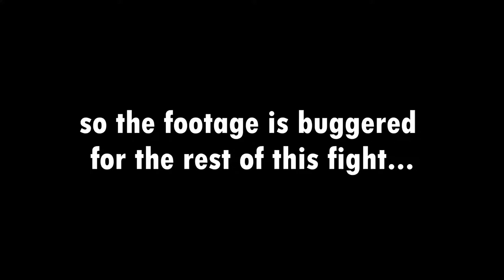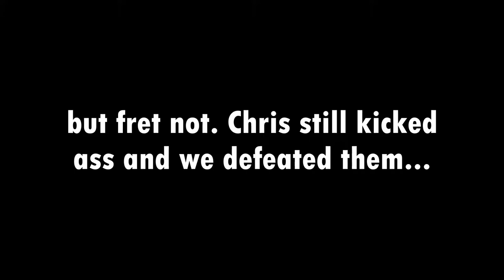Bunch of Idiots - Apex Legends Season 2 #1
Compilation of two games in Apex Legends Season 2. Watch Ben discover his knack for handling the Triple Take as Chris casually kicks ass.